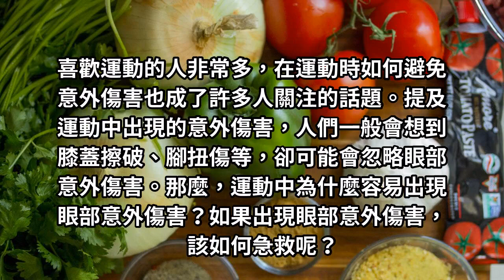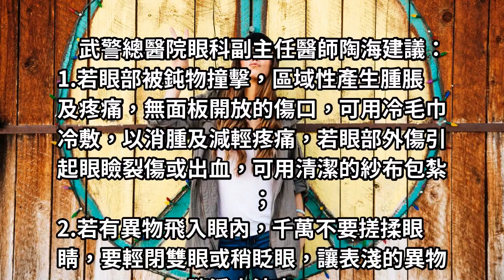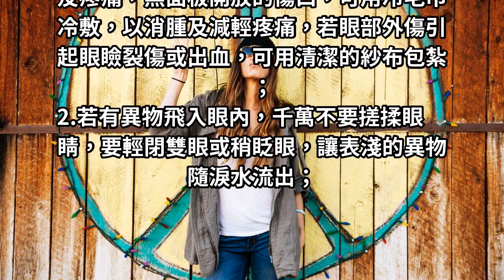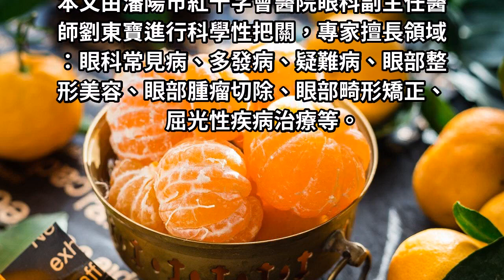運動中眼睛也容易受傷，遭遇眼部意外傷害如何急救！